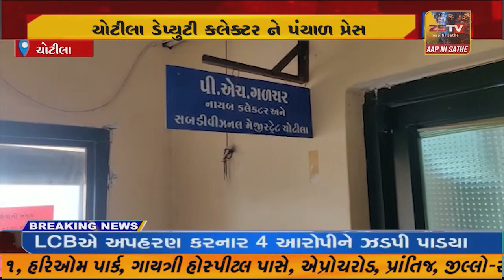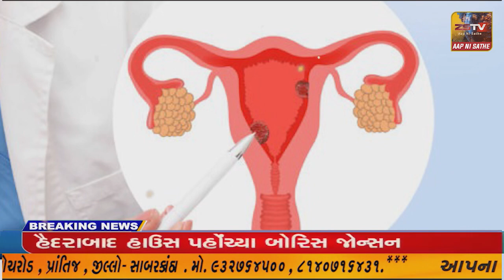ચોટીલા ડેપ્યુટી કલેક્ટર ને પંચાળ પ્રેસ કલબ દ્વારા આવેદનપત્ર પાઠવાયુ